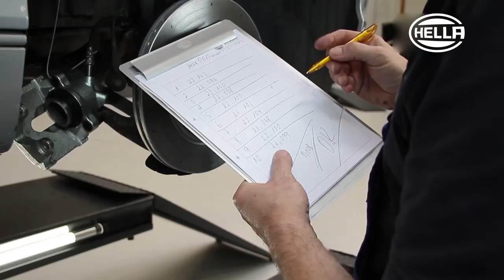Meting van het dikteverschil van de wrijvingsring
In deze video laten we een voorbeeld zien van het professioneel testen van het dikteverschil van de frictiering op een schijfrem op de vooras.

Remproblemen zoals het vaak voorkomende wrijven van de remmen zijn niet altijd alleen te wijten aan fouten in het remsysteem. Onze gedetailleerde gids helpt werkplaatsen bij het identificeren van mogelijke oorzaken van remklachten en leidt ze stap voor stap naar het ontwikkelen van oplossingen.

Meer informatie over dit onderwerp is te vinden op HELLA TECH WORLD in het technische hoofdstuk ""Remmen controleren"":

HELLA TECH WORLD is het werkplaatsportaal dat werkplaatsen en monteurs ondersteunt bij hun dagelijkse werkzaamheden met snelle onderdelenidentificatie, diagnose- en reparatie-informatie en technische productinformatie.
HELLA staat voor high-performance verlichtingstechnologie en auto-elektronica, evenals voor een breed service- en productportfolio in de onderdelen- en werkplaatsbranche.

00:00  Inleiding
00:21  Markeringen
00:47  Meting
01:00  Bepaling van de tolerantiewaarde
01:16  Dikteverschillen

Belangrijke veiligheidsinformatie:
De volgende technische informatie en praktische tips zijn door HELLA samengesteld als professionele ondersteuning voor autowerkplaatsen. De informatie op deze website mag alleen worden gebruikt door goed opgeleide specialisten.